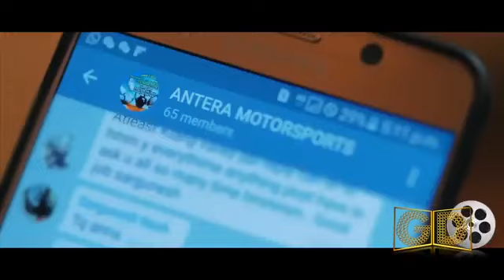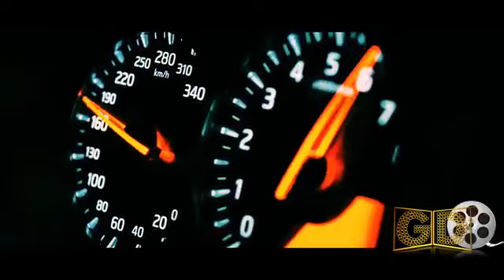No Entry pidivaatham song promo